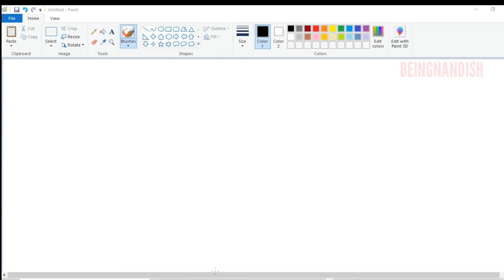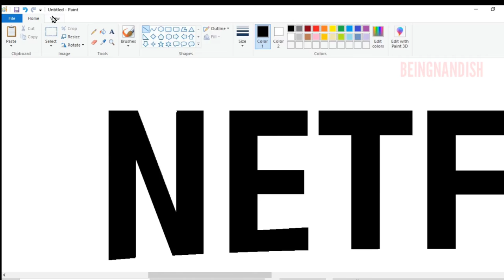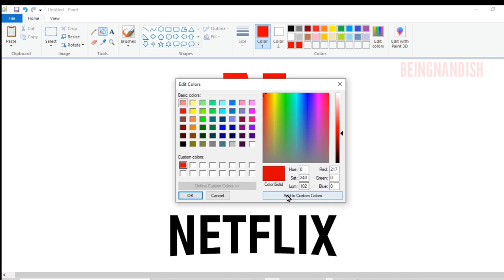How to draw Netflix Logo in computer using Ms Paint | Netflix Logo Drawing.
In this video I will show you how to draw Netflix Logo easily on your computer using Simple Steps.